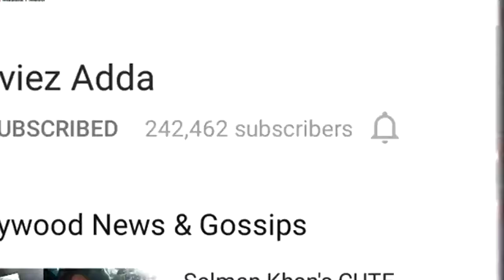Salman Khan Keeps Being Human Foundation Free Eye Camp